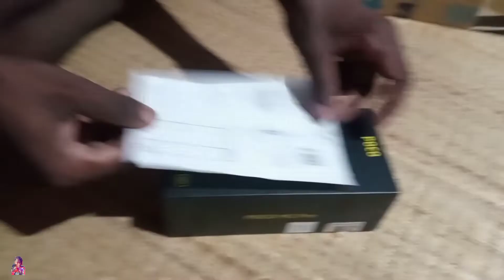new phone unboxing video